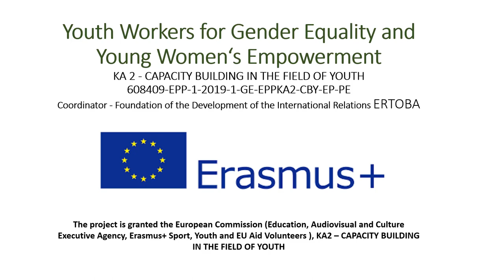Break the Silence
The campaign was organized in the frame of the project - “Youth Workers for Gender Equality and Young Women ‘s Empowerment”.

KA2 - Cooperation for innovation and the exchange of good practices. The project is granted the European Commission (Education, Audiovisual and Culture Executive Agency, Erasmus+ Sport, Youth and EU Aid Volunteers ), KA2 – CAPACITY BUILDING IN THE FIELD OF YOUTH